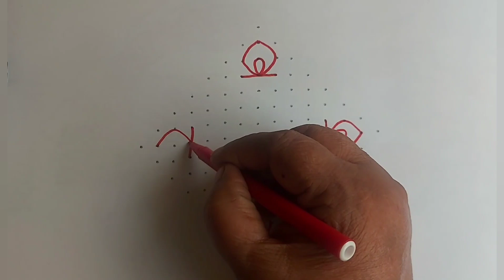15 dots Melikala Muggu